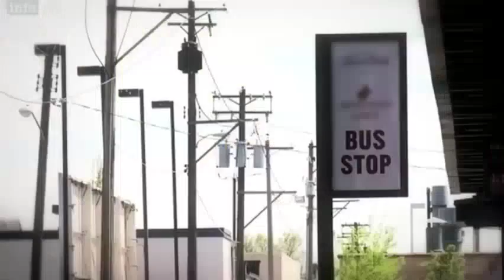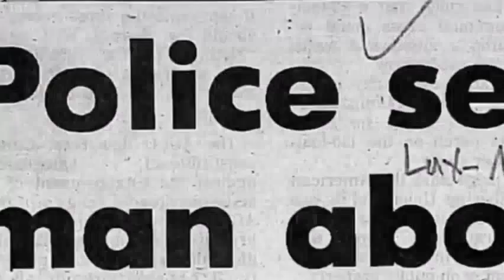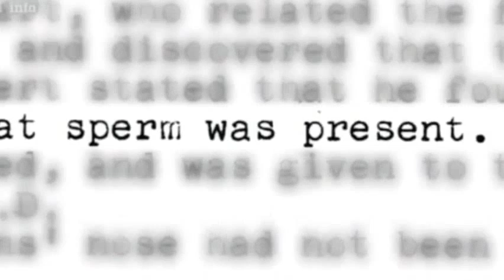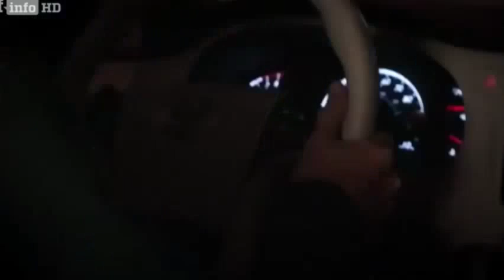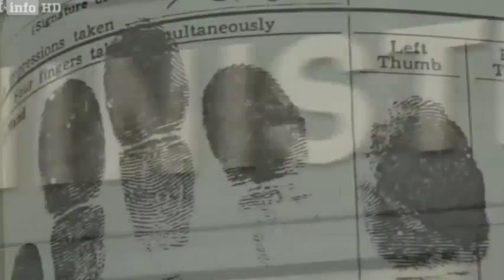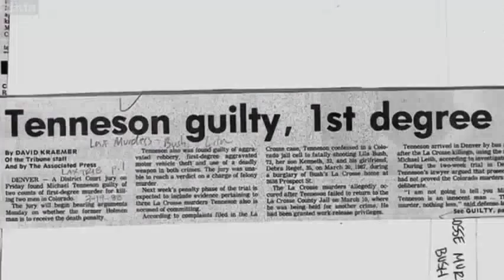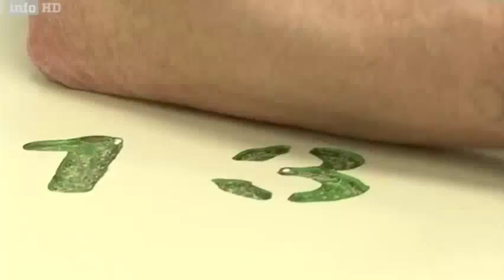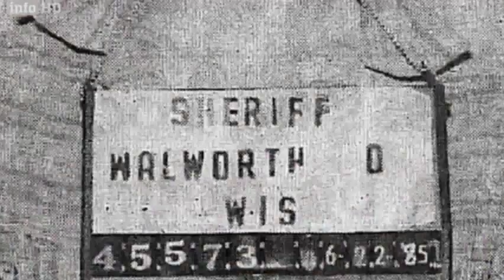Doku Deutsch Bekenntnisse Eines Serienkillers Der Anhalter Morder Doku 2015